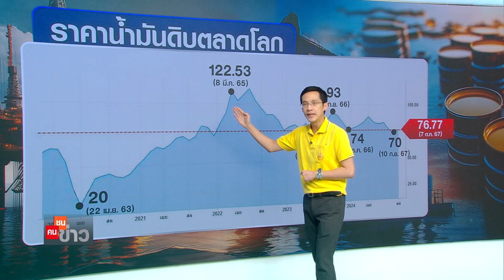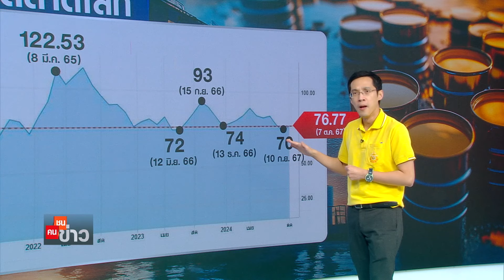เกาะติดมวลน้ำเหนือสู่ภาคกลาง I คนชนข่าว I 08-10-67